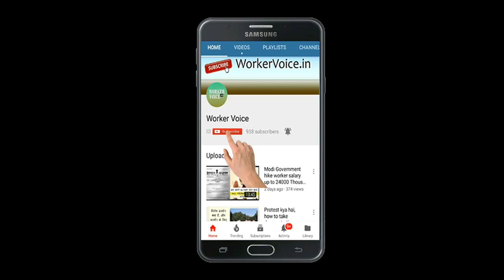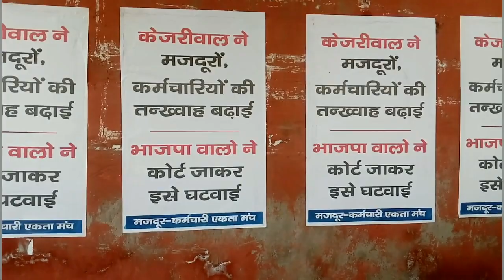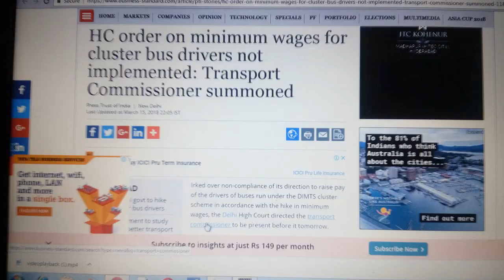Delhi Govt. हाईकोर्ट के फैसले को चुनौती देने SC गई, क्या लागू होगा Hike Minimum Wages?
पहले का खबर पढिये -

Minimum Wages in Delhi revised Notification 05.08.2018 किया जारी, Download

HC order on minimum wages for cluster bus drivers not implemented: Transport Commissioner summoned

Labour Ministry Delhi (दिल्ली श्रम मंत्रालय) जाने कौन क्या है और कहां करे शिकायत?

More-
Labour Department Delhi ने Direct Contract के लिए Advisory किया जारी, पढ़िए मतलब

Read on our Blog - Employees के Termination से पहले यह job knowledge जरुरी | कंपनी के धोखा से ऐसे बचे

न्यूनतम मानदेय 24000 की खबर वायरल, जानिए मोदी सरकार ने क्या कहा

Wath our previous video: Contract Worker Equal Pay | Supreme Court ka Order Saman Vetan Kaise Lagu hoga